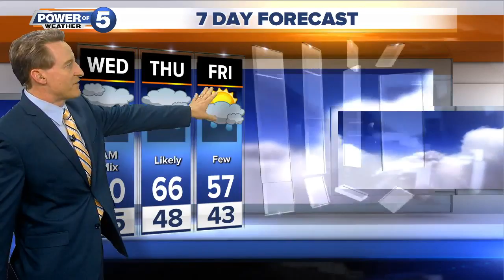Cleveland Weather Forecast